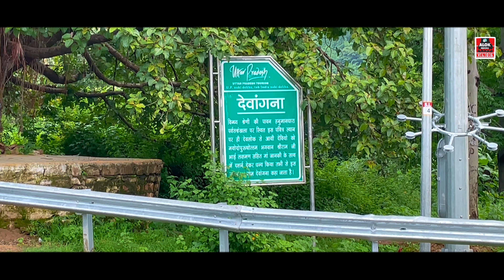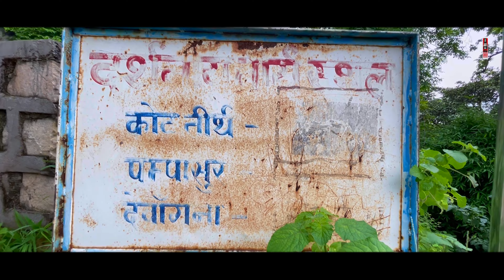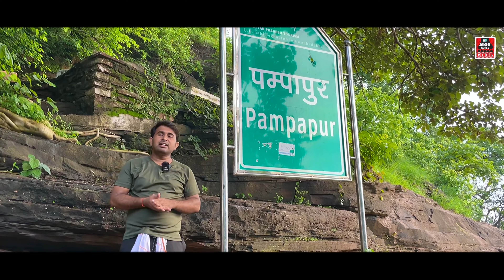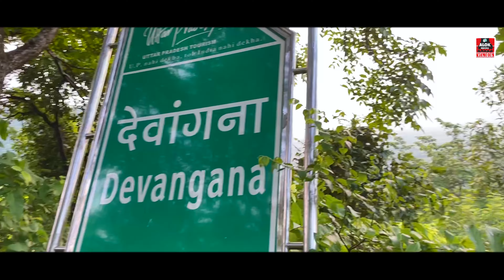Devangana ghati Chitrakoot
चित्रकूट, एक ऐसी तपस्थली जहां की मिटृी पहाडों , वनों और झरनों की खुशबू देश विदेश के योगियों ,ऋषियों और श्रद्वालुओं को अपनी ओर आकर्षित करती रही है । विचित्रत्राओं के परिवेश में पल्लवित होती धरा का नाम पुराने जमान में ही चित्रकूट दे दिया गया था । इस धरा पर आने वाला सैलानी यहां देखे जाने वाले नयनाभिराम द्श्यों को देखकर आनंदित हो उठता है । विचित्रताओ और विभिन्नताओं वाले इस क्षेत्र पर कही कल-कल करती मंदाकिनी का सुन्दर जल है तो कही विध्य पर्वत श्रंखलाओं का उन्मुक्त यौवन विखेरती पहाडियां हैं तों कही सुन्दर गुफाओं में मौजूद नायाव नमूने हैं तो कही किलोमीटरों में फैले विशालकाय जंगल हैं । पर्यटक उन्हें देखकर अपनी सुध बुध विसरा देता है ।
कोटि तीर्थ
यह स्थान रामघाट से पूर्व 6 मील दूर सड़क पर्वत पर स्थित है। यहाँ पर एक कोटि मुनीश्वर श्रीराम जी के दर्शनार्थ तप करते थे, उनके ऊपर प्रसन्न होकर श्रीराम जी ने सबको एक साथ दर्शन दिये। यहाँ पर एक शिवजी का मन्दिर है। इस स्थल को सिद्धश्रम कहते हैं। अग्नि, वरूण, सूर्य, चन्द्र, वायु आदि अनेक तीर्थी के होने से इसे कोटि तीर्थ कहते हैं।
देवांगना
कोटि तीर्थ से लगभग 1 कि0मी0 दक्षिण की ओर पर्वतीय मार्ग पर यह स्थान है। यहाँ देवकन्या ने अपार तप किया था। भगवान राम जी उसे दर्शेन दिये थे, इसके सम्बन्ध में कई तरह ी जनश्रुतियाँ प्रचलित हैं। यह देवकन्या जयन्त की पत्नी श्री, जयन्त का चरित्र स्फटिक शिला के परिचय में दिया गया है। देवकन्या की स्मृति में निर्मित यह स्थान आज भी अपना आलोक विखेर रहा है। यहाँ लाखो नर-नारी दर्शन के लिए आते हैं और अपनी श्रद्धा अर्पित करते हैं।
सोशल मीडिया में हमसे जुड़ें-
अन्य वीडियो देखने के लिए नीचें नाम के आगे लिंक पर क्लिक करें -